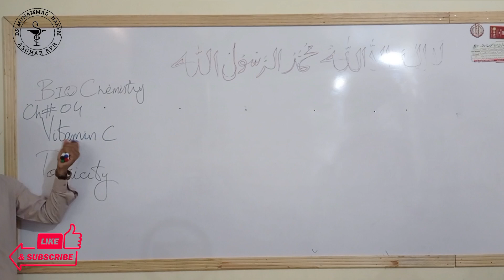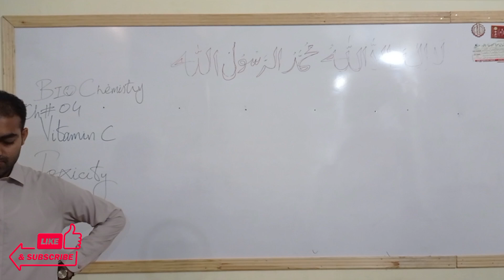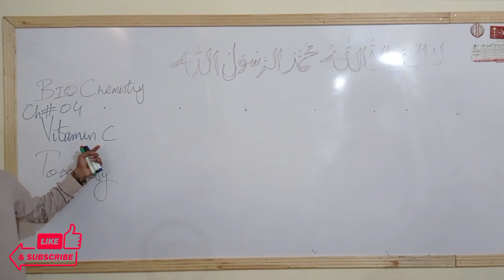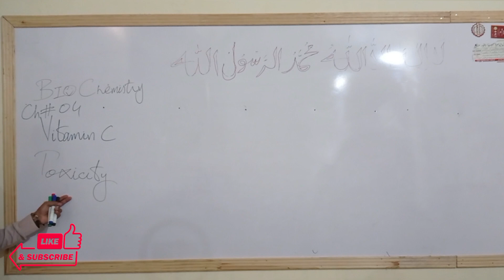Toxicity|Vitamin|C|Biochemistry|Pharmacy Technician|Dr Muhammad Naeem Asghar RPh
Toxicity|Vitamin|C|Biochemistry|Pharmacy Technician|Dr Muhammad Naeem Asghar RPh @drnaeempharmacist381
Toxicity
Have no well known toxicity but it may cause following effects:-
a.
Erythrocytes of premature infants may be at greater risk for oxidative
 damage,
b. Excess ascorbic acid excreted in urine give a false +Ve test for
 sugar,
c. It has been implicated in the formation of urate and oxalate stones.